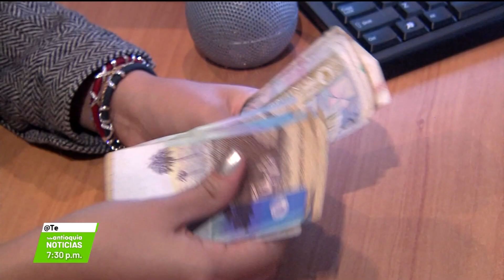El manejo emocional de la prima navideña - Teleantioquia Noticias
Por disposición del Gobierno Nacional los empleados públicos recibirán la prima navideña adelantada. Además, muchas empresas se sumaron a la iniciativa. ¿Cómo administrar de manera emocional e inteligente el recurso? Los expertos hacen recomendaciones.